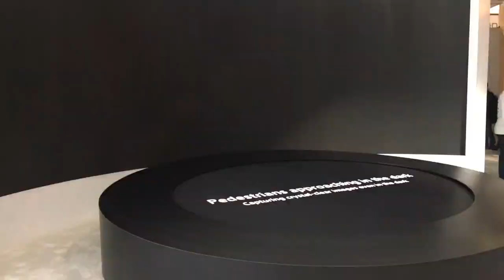CES 2018 Seaborn Highlights..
This video is about Seaborn's team at CES2018 Las Vegas